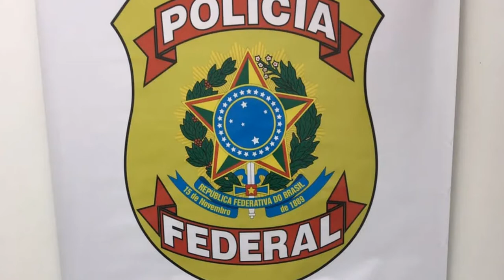INCÊNDIO NA SERRA DA CANASTRA; MULHER É PRESA COM 13 KG DE MACONHA NO AEROPORTO - GIRO DE NOTÍCIAS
- NA BR-354 EM BAMBUÍ, HOMEM FICA FERIDO EM ACIDENTE ENTRE CARRO E CARRETA
- BRIGADISTAS COMBATEM INCÊNDIO NA SERRA DA CANASTRA
- HOMEM QUE AGREDIU ATÉ A MORTE, MOTORISTA QUE ATROPELOU PESSOAS SE APRESENTA À POLÍCIA EM SÃO SEBASTIÃO DO PARAÍSO
- MULHER É PRESA COM 13 KG DE MACONHA NO AEROPORTO DE BELO HORIZONTE
- NOS EUA, CRIANÇA DE 10 ANOS SALVA A MÃE QUE TEVE UMA CONVULSÃO DENTRO DE PISCINA